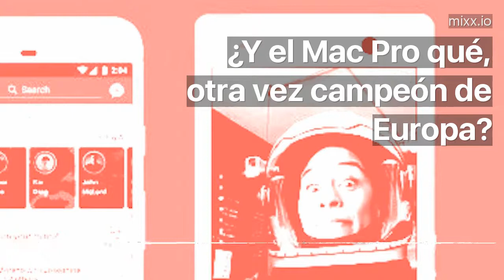¿Y el Mac Pro qué, otra vez campeón de Europa?